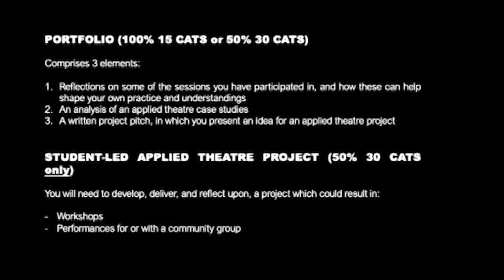APPLYING THEATRE TRAILER 2020